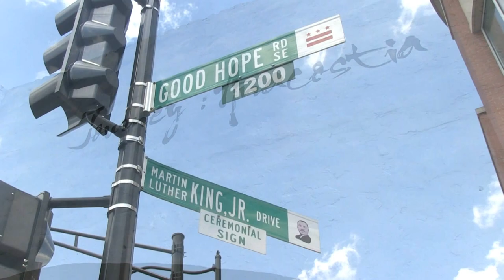BridgeParkMural Project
For two weeks, local teens from both sides of the Anacostia River have created a 55' mural with the goal of envisioning a healthy city, community and neighborhood to be installed in the 11th Street Bridge Park when it opens in 2019!